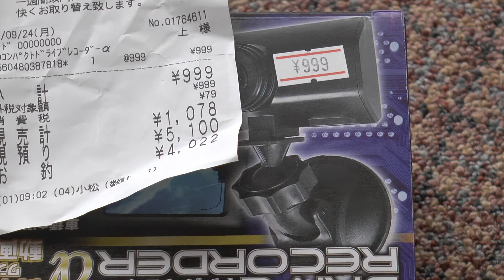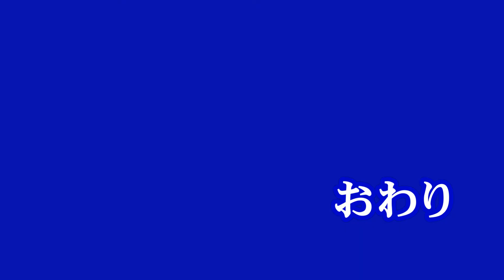激安 ドライブレコーダー ￥999 岡山市南区 2018 9月24日 撮影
まぁ何とか使えそうです！。